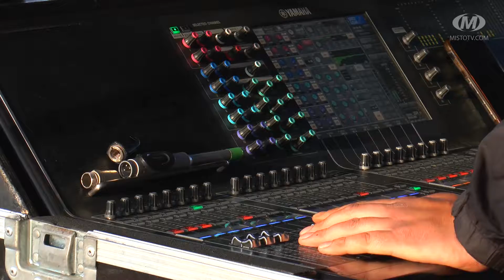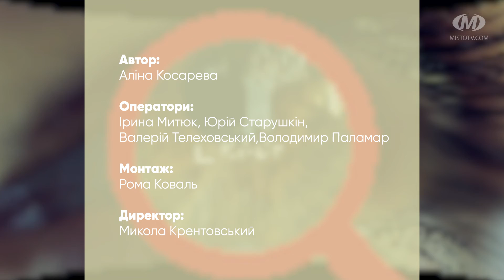Територія М №45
Поєднання мотивів електронної музики та джазу. Синтез інді-поп та народних пісень. Гості з-за кордону та виконавці-земляки. Про усе це у новому випуску програми “Територія М”.